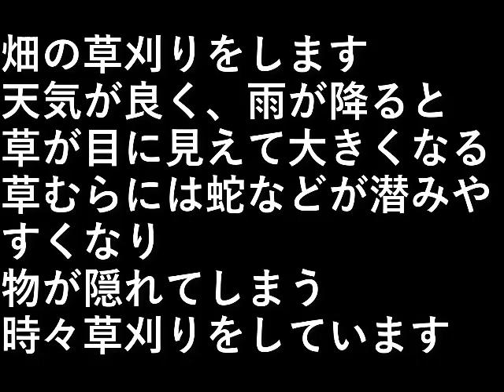畑の草刈り5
畑の草刈りをします。

天気が良く、雨が降ると草が目に見えて大きくなる。

草むらには蛇などが潜みやすくなり、
物が隠れてしまい、時々草刈りをしています。

設備屋の適当田舎暮らし